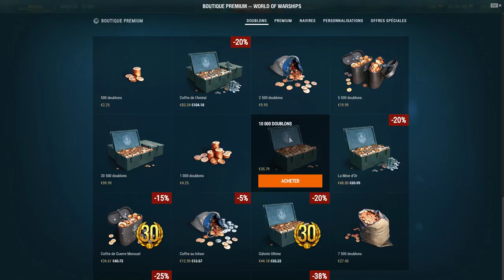Destructions de bateaux pixelisés